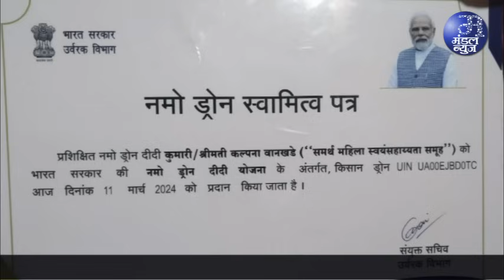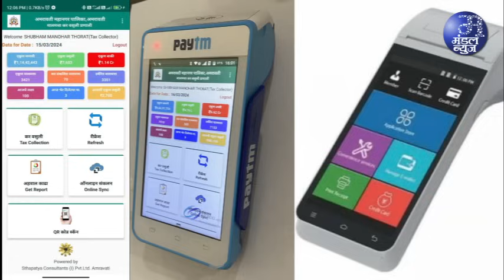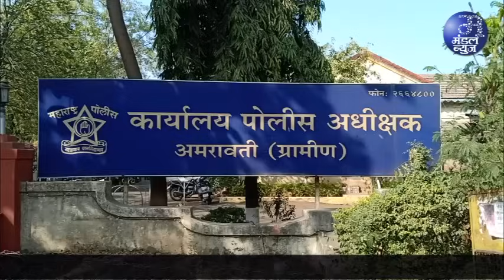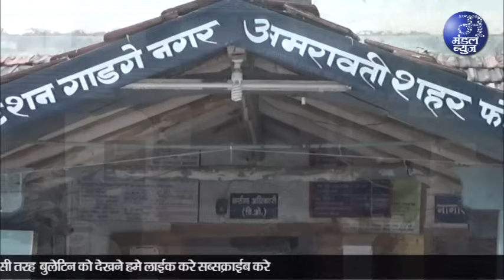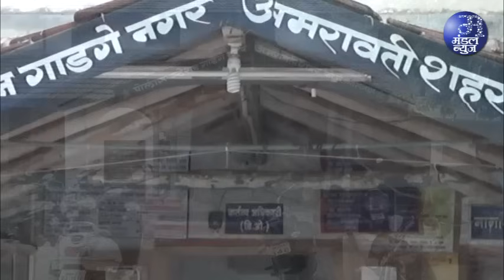अमरावती जिले की कल्पना वानखडे पहली महिला ड्रोन पायलट | 17 03 2024 | Mandal News